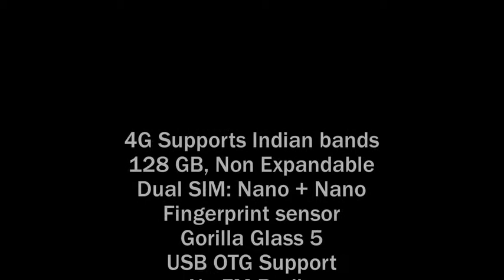OnePlus 5T- The phone with the highest RAM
The OnePlus 5T is an amazing smartphone and ticks all the correct boxes. All of the features, including the high-performance processor, an amazing pair of cameras, massive internal storage and a sharp display, work in tandem to make this smartphone work in a beast mode each time you use it. Almost every section of the smartphone is lag-free and delivers superior quality of everything. Moreover, a device with such calibre is seldom seen at that price tag.